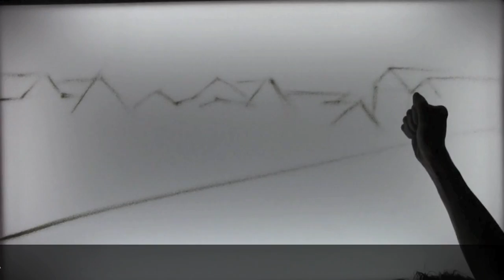UKKO Windows & Doors Toronto Sand Art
We are a family-owned business that is committed to the production, sale and installation of premier quality window and door systems. We use best-in-class equipment and the latest technology known in today’s industry.
Our Mission is to provide unparalleled products and service. We work in the residential construction and renovation sectors, as well as for commercial and industrial buildings. We cater to all markets, climate zones and housing needs.